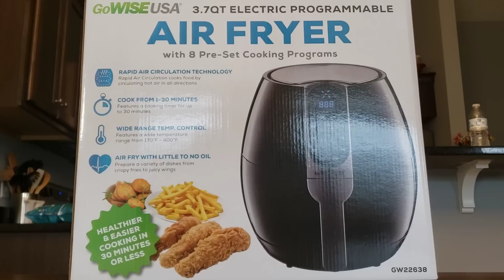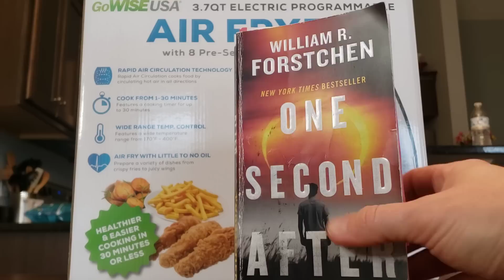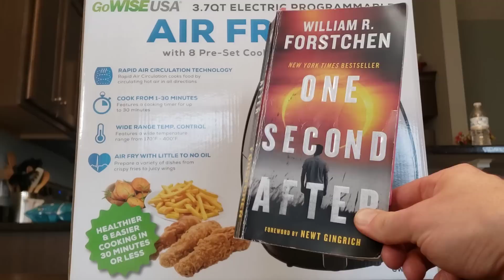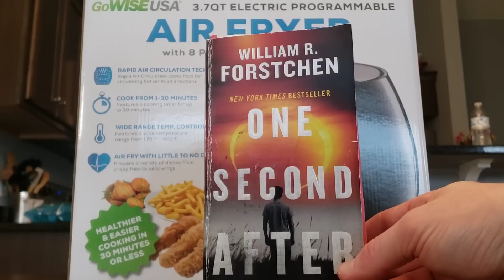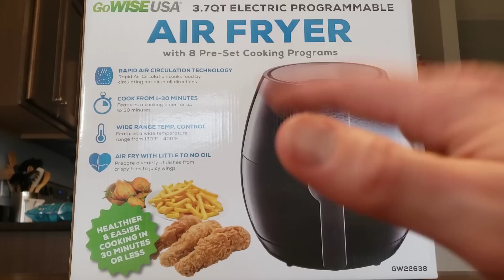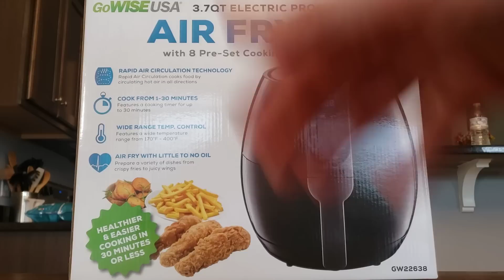food shortage items coming back to shelves. Get 'em for your prepper pantry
So, tell me about this Air Fryer. And update on the book I've read "One Second After".